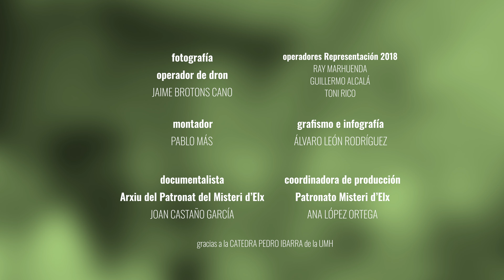"EN TEMPS DE FESTA" 6 In exitu Israel de Egipto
Serie sobre el Misteri D'Elx agosto 2020